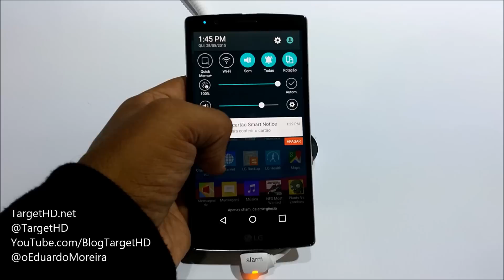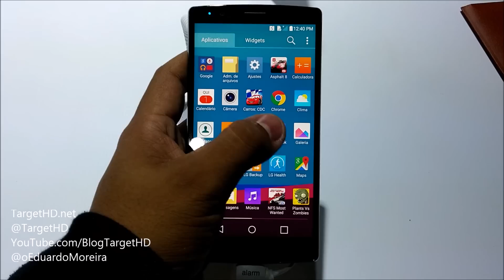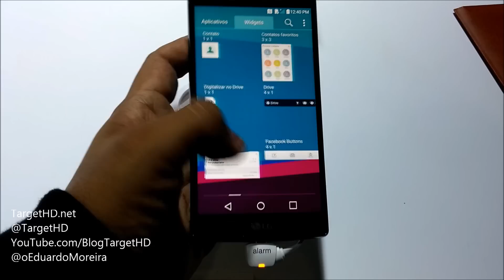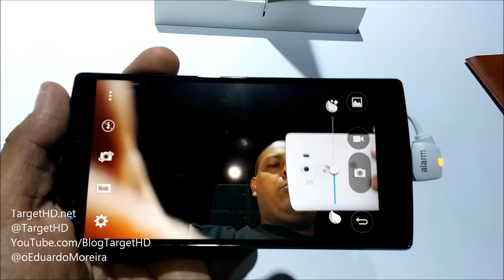Hands On | LG G4 (evento de lançamento no Brasil) | TargetHD.net